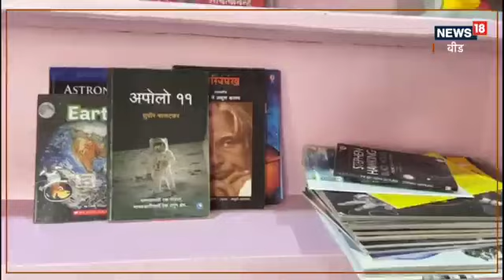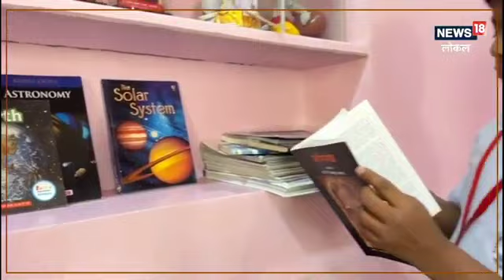न्युज 18 मराठीने घेतलेली अभिनवची मुलाखत